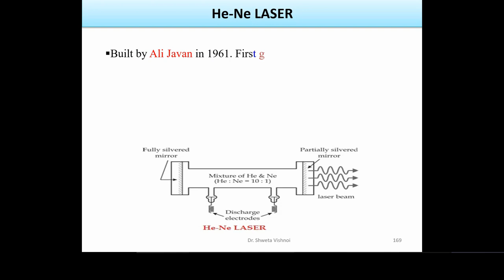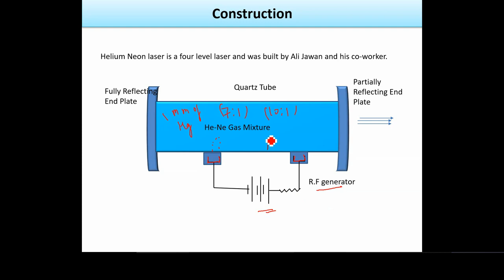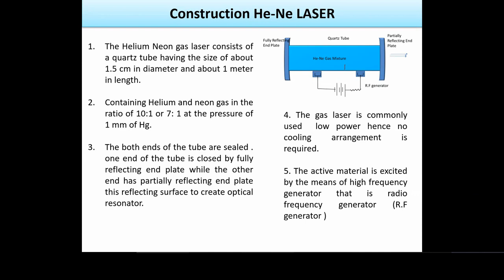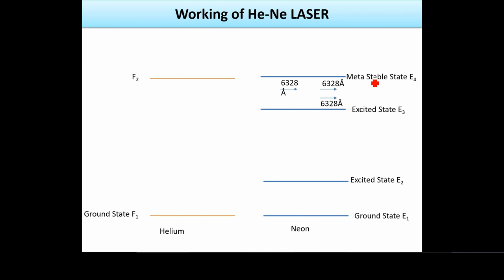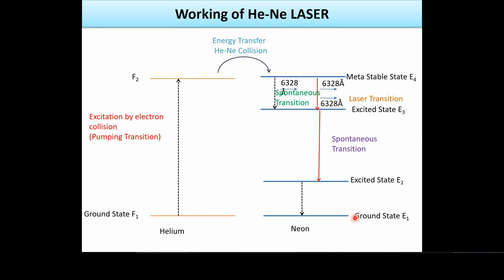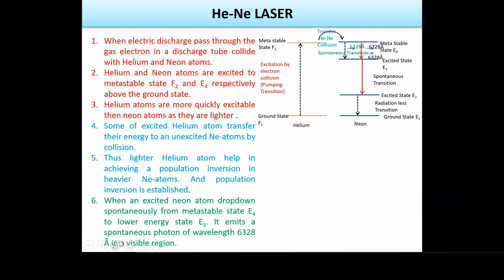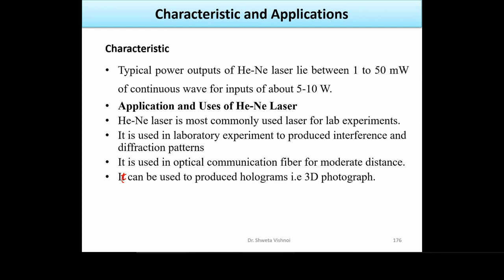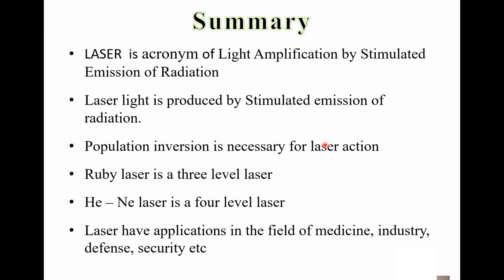Laser Lecture 5 He-Ne laser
He - Ne Laser is Four
here construction and working of He- Ne laser is discussed.